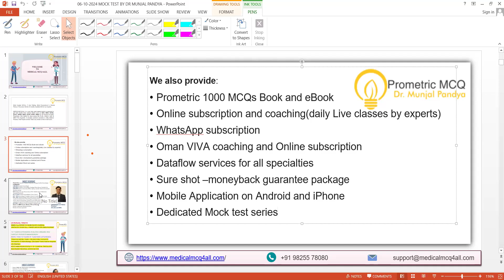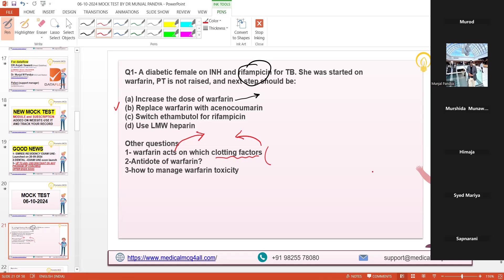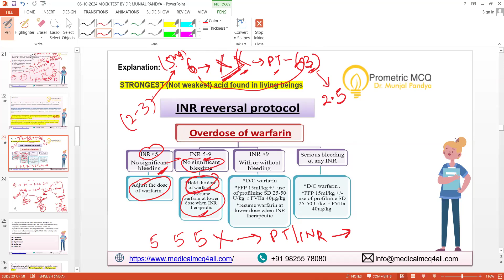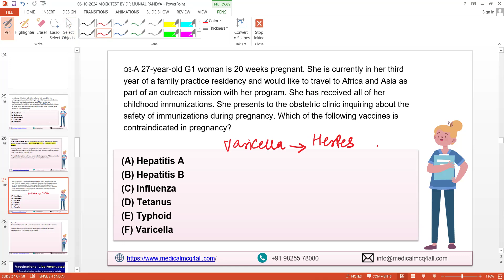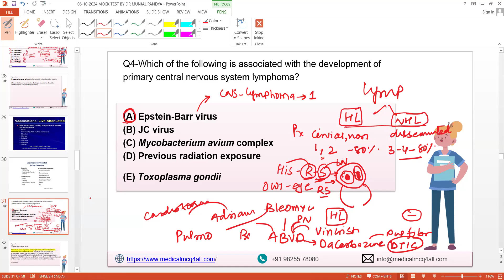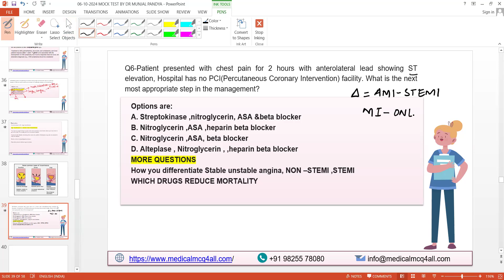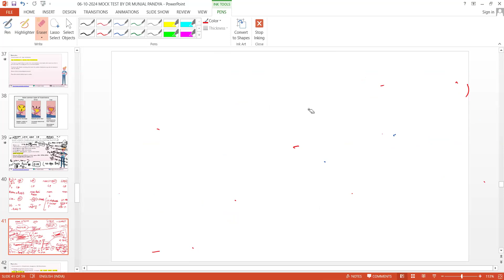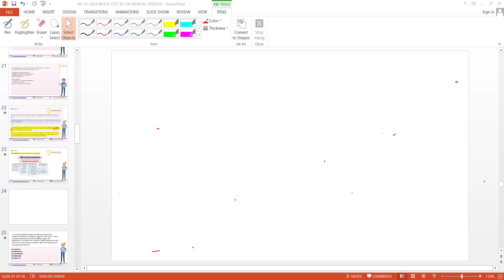06 10 2024 MOCK TEST BY DR MUNJAL PANDYA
FOR PROMETRIC EXAM PREPARATIONS AND EMREE /UAE EXAM
HIGH YIELD PROMETRIC MCQS DISCUSSION WITH ANSWER AND EXPLANATIONS
enroll for every Sunday free mock test